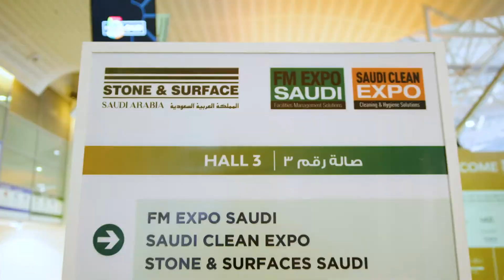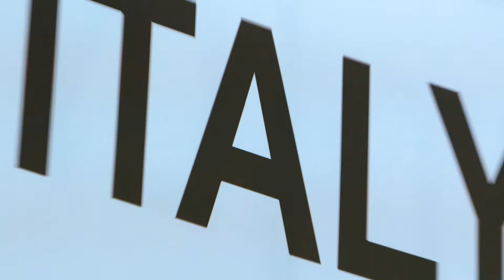The Big 5 Saudi and HVAC 2022 Show Highlights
We recently concluded a very successful 10th edition of The Big 5 Saudi 2022. The event brought together 15,000+ industry professionals who made meaningful face-to-face connections with 400+ exhibitors from 35 countries.

Watch the 2022 show highlights where - deals were made, networking was done, CPD points were earned at the Talks, and new features were launched.

For information regarding The Big 5 events in Saudi Construction Industry,